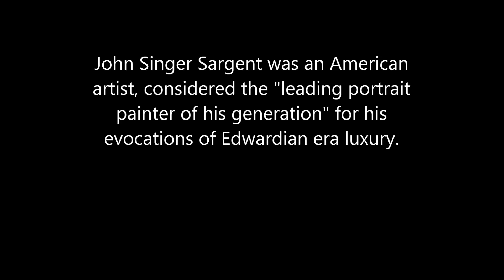50 seconds of ART #265